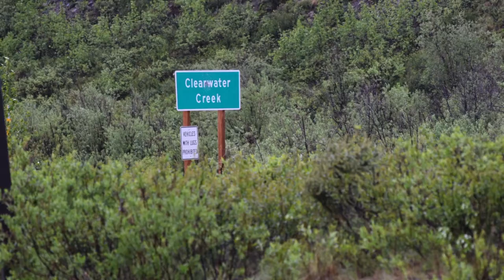Denali High Way Trip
Summer Solstice Road Trip up the Denali Highway and visit to Santa's House.